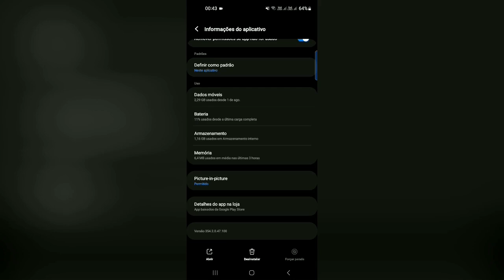Meta IA No Instagram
A Meta IA é a nova ferramenta de inteligência artificial da Meta (empresa que controla Facebook, Instagram e WhatsApp) que está sendo integrada aos seus aplicativos. No Instagram, ela funciona como uma espécie de assistente virtual.